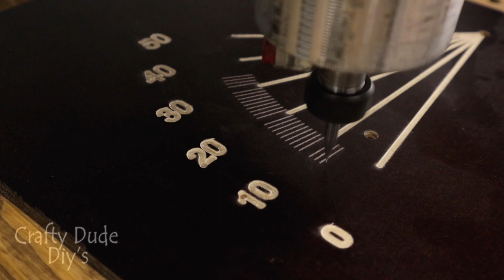Diy Table Saw Miter Gauge||Homemade Crosscut Jig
Pretty simple to made, but very useful jig for table saw. No needed any expensive materials, just few pieces of plywood.
I cut few parts with cnc, but this job still can be made with router and circle jig or just with jigsaw.